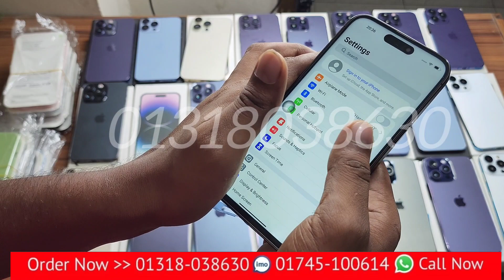মাএ ৬৫০০//= টাকার সেরা কপি 🔥 iphone 14 Pro Max USA Turkish Copy 🔥 12gb+1024gb 🔥 Bangla Full Review 🔥